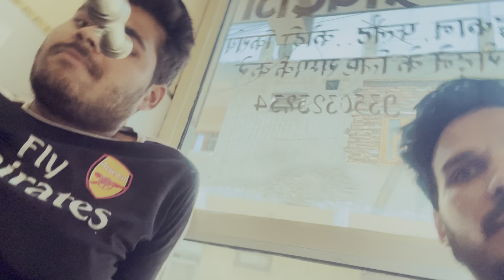Controversy Vlogs 😵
Hello guys this side is hitesh and we hope
You all enjoy our vlog ❤️